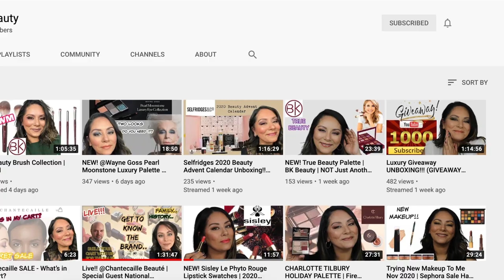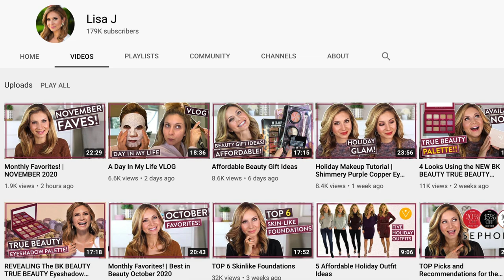LIPPIE TAG | Best Luxury Lip Products | Collab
Hi friends! For today's video we're doing the Lippie Tag! This was originated by @Lisa J   and @MrsMelissaM Beauty   . In this tag we discus our best lip combinations and I am doing this video today with Yadi Beauty. Please go check out her video down below and tell her I sent you.

Book your one on one beauty consultation right now using this

PRODUCTS MENTIONED
*Chanel Lip Liner in Bois de Rose
*Chanel Le Rouge Duo Ultra Tenue in Intense Caramel

CANADA
*Cult Beauty
*Shoppers Drug Mart
*The Bay
US
*Neiman Marcus
*Bergdorf Goodman
INTERNATIONAL
*Net A Porter

MAKEUP WORN
FACE
*Chanel Sublimage L'Essence de Teint in B30

EYES
*NARS Eyeshadow Primer

EYEBROWS
**Benefit Cosmetics Goof Proof Brow Pencil in 4

NAILS
*Vitry Nail Repair Nail Base

**These items were sent to me for free